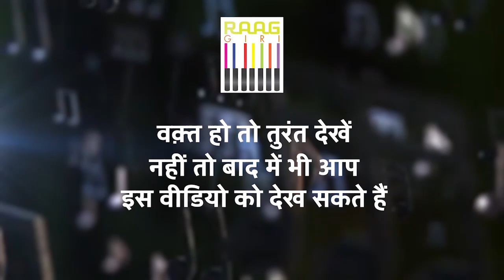Exclusive Interview with Guru Prerana Shrimali | Kathak Exponent | Part-01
Dive into the world of Kathak with this exclusive interview featuring Guru Prerana Shrimali, a renowned Kathak exponent. Gain insights into her journey, techniques, and the essence of Kathak as she shares her experiences. 💃✨